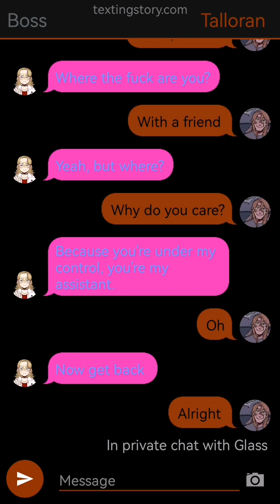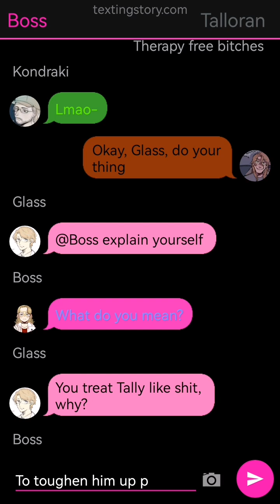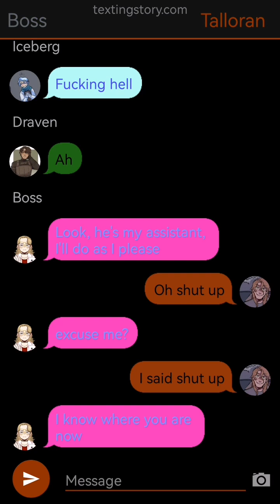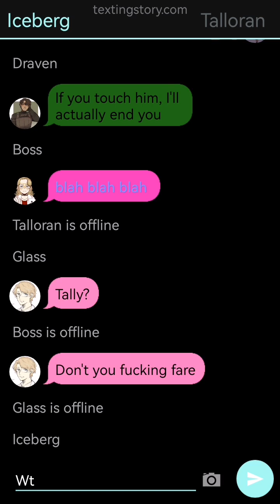Random scp doctors texting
random scp bullshit